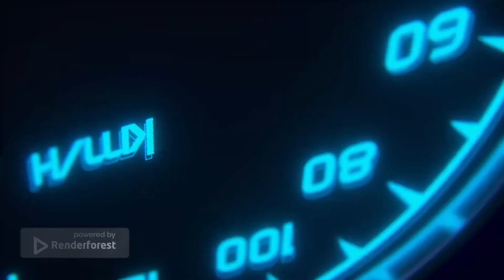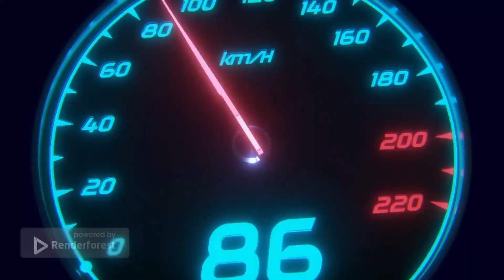ŁUKOWSKI BIZNES #4 Co z rosnącą składką na ZUS? Edyta Zaniewicz z ProPIT Łuków wyjaśnia!